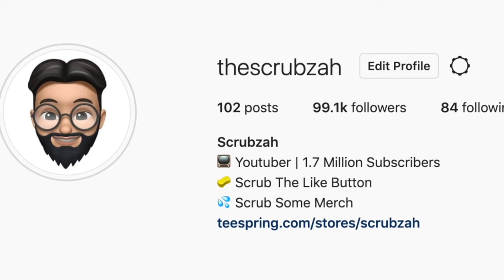I Vlogged My Little Brothers First Day Of School! (LITTLE KID GOES BACK TO SCHOOL!)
Use Code "ScrubzPlayz" on Fortnite to Support a Creator!

KEEP SCRUBBING!